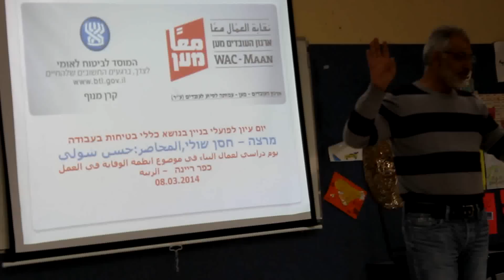عمال بناء من الرينة يحضرون دورة ارشاد في موضوع الوقاية